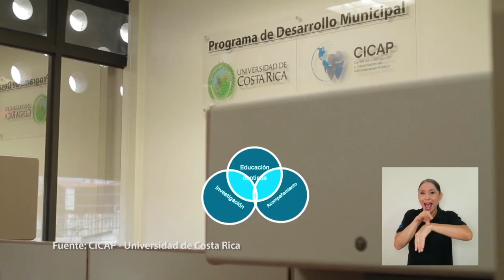Programa de Desarrollo Municipal del CICAP-UCR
Un programa del CICAP, de la Universidad de Costa Rica, busca promover el desarrollo local y territorial a través de procesos de innovación.